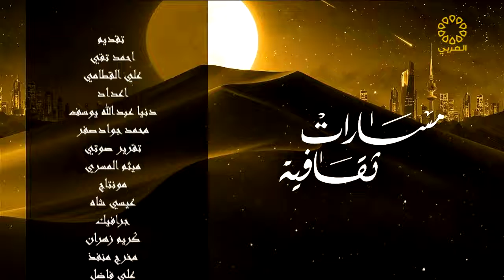برنامج مسارات ثقافية 5-11-2022